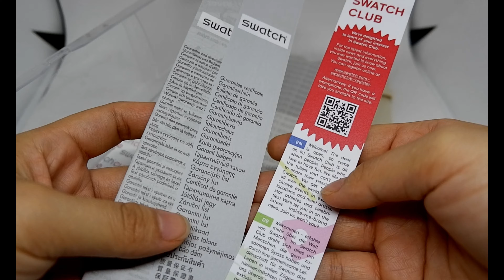SWATCH SUOP107 SHADES OF ROSE ORIGINAL UNBOXING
In The Jungle by Osho´va @osh-va